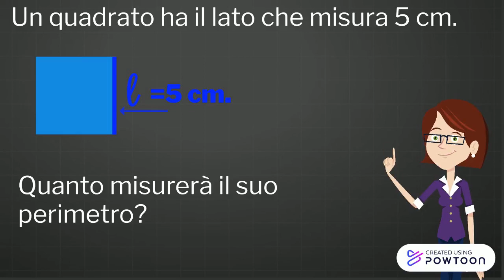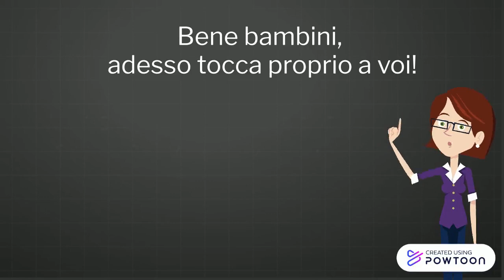Come calcolare il perimetro del quadrato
Come applicare la formula per il calcolo del perimetro del quadrato-- Created using Powtoon -- Free sign up -- Create animated videos and animated presentations for free.  PowToon is a free tool that allows you to develop cool animated clips and animated presentations for your website, office meeting, sales pitch, nonprofit fundraiser, product launch, video resume, or anything else you could use an animated explainer video. PowToon's animation templates help you create animated presentations and animated explainer videos from scratch.  Anyone can produce awesome animations quickly with PowToon, without the cost or hassle other professional animation services require.